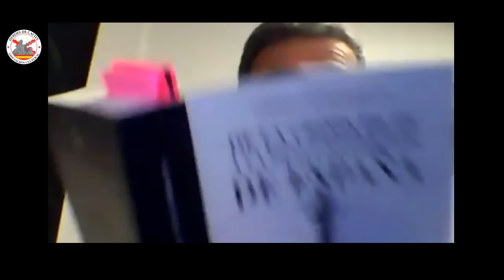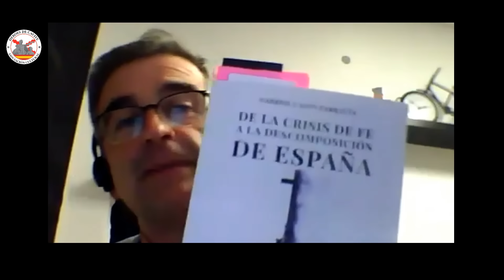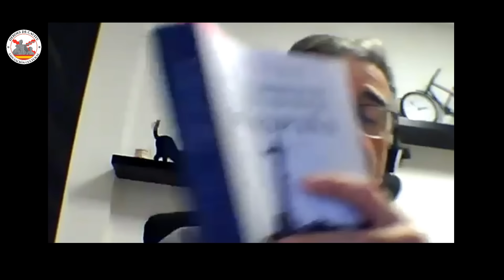La expulsión de los jesuitas. Con el padre Gabriel Calvo Zarraute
La expulsión de los jesuitas ¿El principio del fin del Imperio Español?

Gabriel Calvo Zarraute, sacerdote, escritor, teólogo y filósofo, es además experto en historia de la Iglesia y en derecho canónico.

Colaborador habitual del canal de Youtube @LaSacristiadeLaVendee

Conferencia ofrecida el viernes 17 de febrero de 2023.

** La Asociación Cultural Héroes de Cavite, en su compromiso con la divulgación histórica y en la lucha contra la Leyenda Negra, pretende dar cabida a todo tipo de puntos de vista sobre la historia de España y del fenómeno de la Hispanidad, pero no puede hacerse responsable de las opiniones vertidas por los ponentes invitados.
Para más información sobre nuestros principios y objetivos pueden visitar el siguiente enlace

Si quieres colaborar con la asociación puedes hacerlo por tres diferentes vías:
👉 Por transferencia bancaria: ES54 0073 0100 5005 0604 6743